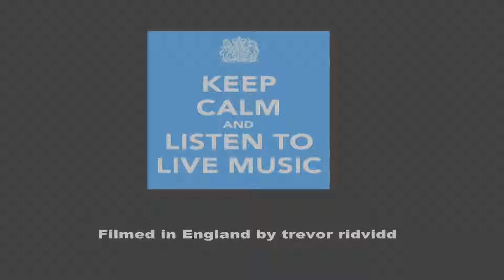Ash Mandrake at The Great Dorset Steam Fair 2015 England